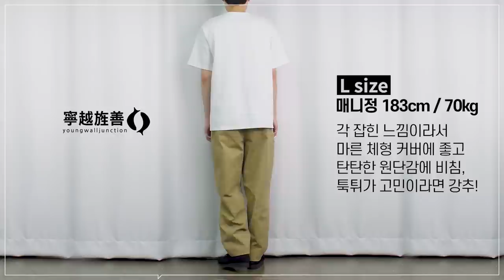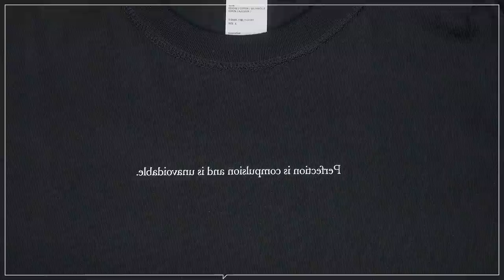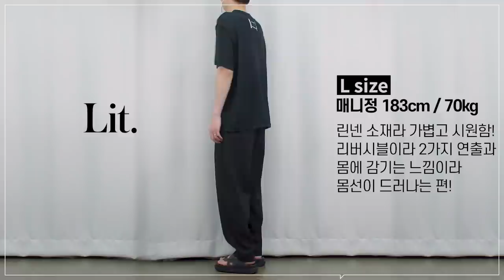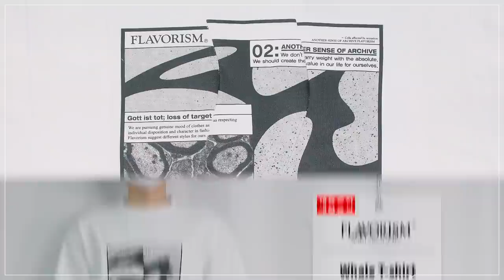[대량리뷰] 이 브랜드 알아? 나만 알고 싶은 힙한 반팔티 브랜드 추천!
오늘은 프린팅 티셔츠 2탄!
저번에는 자연친화적인 무드의 티셔츠들이었다면
이번에는 조금 더 과감한 프린팅과 디테일로
힙한 무드의 프린팅 티셔츠들을 준비했습니다!!

오늘 소개드린 제품말고도 힙한 제품들이 많기에
해당 브랜드에서 다른 제품들도 한번 보시는걸 추천드릴게요!!

(1) [노매뉴얼] NAP T-SHIRT - WHITE - 모델 L 사이즈 착용

(2) [영월정션] Fortune cookie TEE -모델 L 사이즈 착용

(3) [애드오프]  LIQUID PRINT T-SHIRT WHITE -모델 L 사이즈 착용

(4) [코스트퍼킬로] PLEATS S/S TEE-BLACK -모델 L 사이즈 착용

(5) [Lit] REVERSIBLE OVERSIZED LINEN TOP BLACK -모델 L 사이즈 착용

(6) [주에로] Whale Black T-shirt -모델 FREE 사이즈 착용

(7) [플레이버리즘] Fantasy / White -모델 XL 사이즈 착용

0:00 오프닝
0:24 노매뉴얼
1:12 노매뉴얼 - 매니정 코멘트
1:22 영월정션
2:15 영월정션 - 매니정 코멘트
2:24 애드오프
3:03 애드오프 - 매니정 코멘트
3:12 코스트퍼킬로
4:02 코스트퍼킬로 - 매니정 코멘트
4:12 리트
5:07 리트 - 매니정 코멘트
5:16 주에로
6:00 주에로 - 매니정 코멘트
6:09 플레이버리즘
6:52 플레이버리즘 - 매니정 코멘트
7:01 엔딩